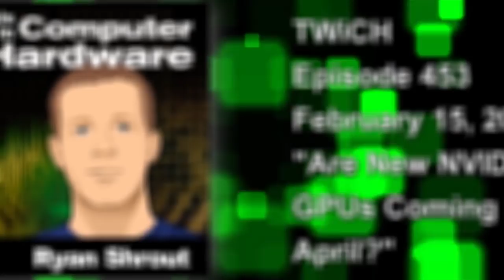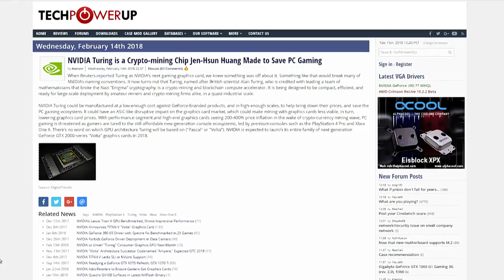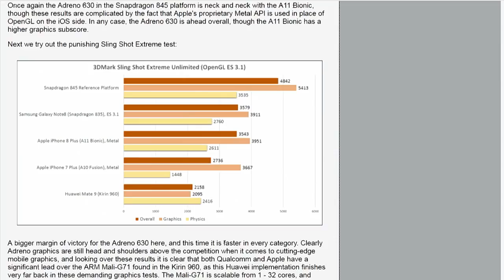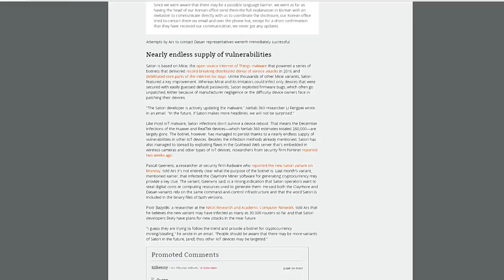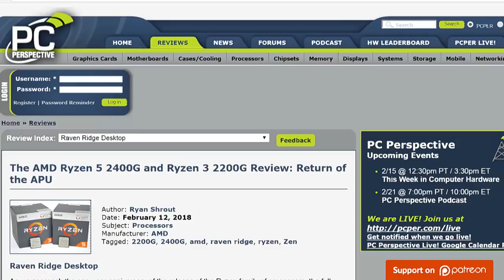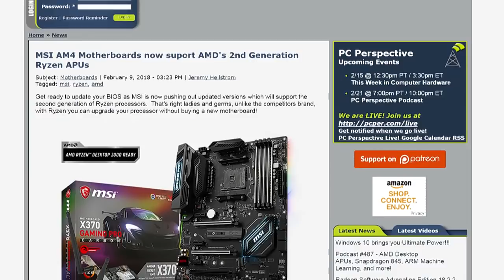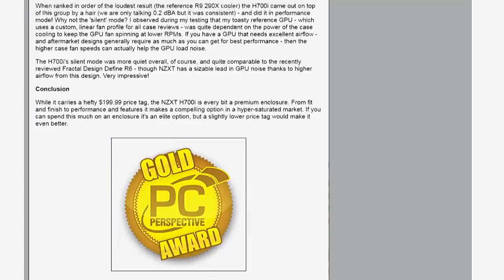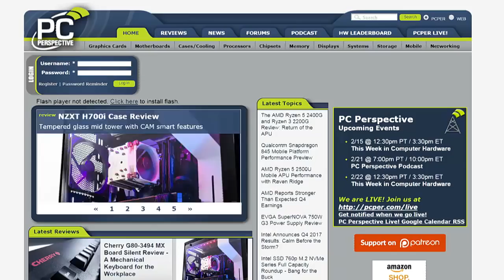This Week in Computer Hardware 453: Are New NVIDIA GPUs Coming in April?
GTX 2070 and 2080. are new Nvidia GPUs coming in April??? APUs are BACK!!! AMD Ryzen 5 2400G and Ryzen 3 2200G benchmarks and review, NZXT's LOVELY H700i tempered glass case, and, yes, a water-cooled PSU. It's only $700!!! All that and more in TWiCH, This Week in Computer Hardware, Episode 453!